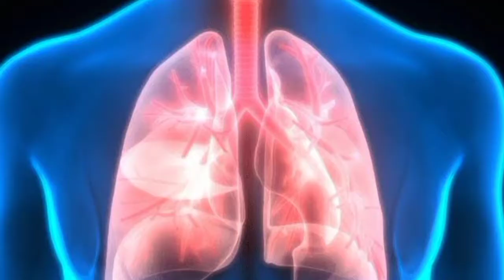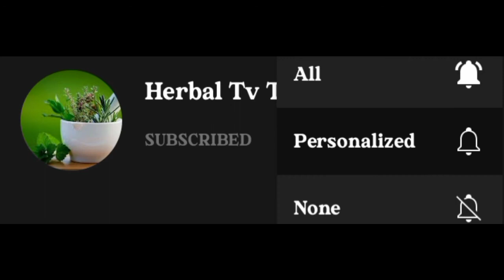Murungakkai milagu kulambu /Murungakkai milagu recipie in tamil.